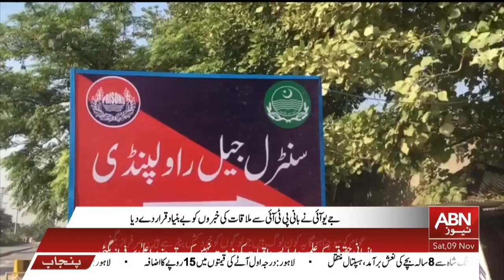BULLETIN 09:00 PM | 09 NOVEMBER 2024 | ABN NEWS